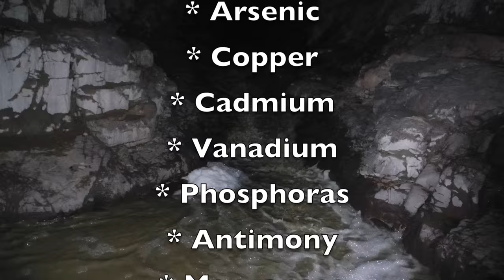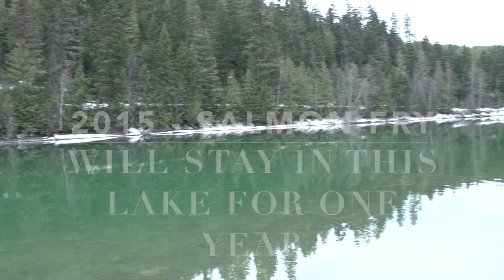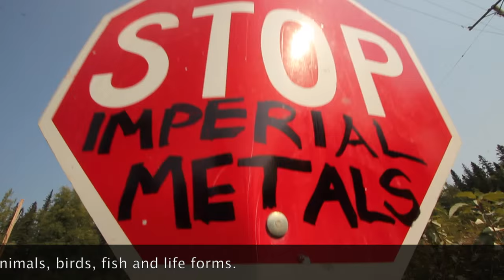SHUT DOWN MOUNT POLLEY MINE - No Reopen Permit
Secwepemc monitors bring you to GROUND ZERO MOUNT POLLEY: first-hand unreleased raw footage and photos of the TRUTH about the AFTERMATH of the disaster. Imperial Metals wants to reopen their Mount Polley mine, in less than 9 months, since its catostrophic tailings dam collapse, that spewed millions of gallons of toxic mining wastes into pristine Secwepemc watershed, lakes and salmon spawning grounds (the second largest in the world). The Secwepemc Women Warriors Society has called on the global community to stand with them to STOP the Mount Polley mine from reopening.